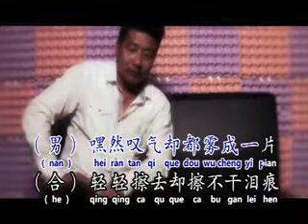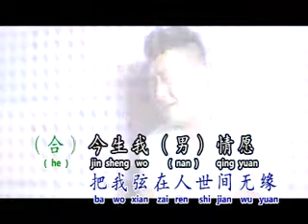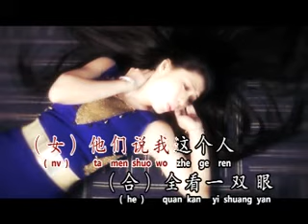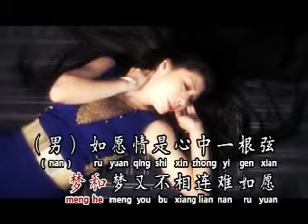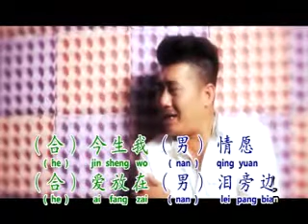[Queen 李羚] 一生托給一個人 -- 一生无悔 首张个人华语专辑 (Official MV)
Queen 李羚 -- 一生无悔  首张个人华语专辑